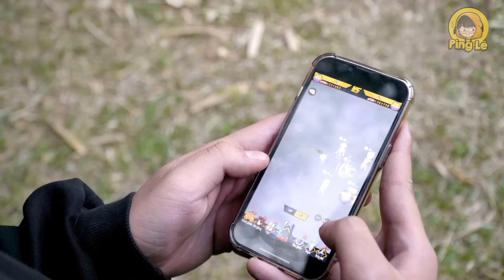[VIDEO # 265] Thanh Kiếm Biến Hình 3: Đại Chiến Vua Hải Tặc Gol D. Roger | Anime & Manga | Ping Lê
Một nhân vật bí ẩn bất ngờ xuất hiện xoay chuyển hoàn toàn những ngày tháng trốn tập của Ping Lê cùng nhóm bạn!! Vua Hải Tặc này thực sự là ai??
🏫 HỌC VIỆN BÁ VƯƠNG MOBILE - GAME ĐẤU TƯỚNG ĐA VŨ TRỤ ANIME THẾ HỆ MỚI
🎁 Vip code: CHIENGAMEHVBV ANHHUNGMOI HVBVTIKTOK70 HVBVYOUTUBE20